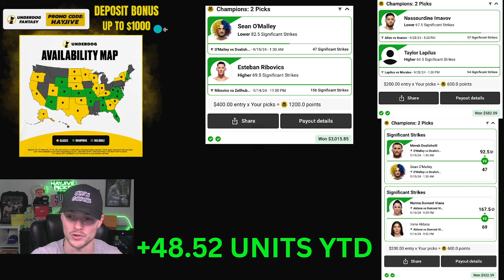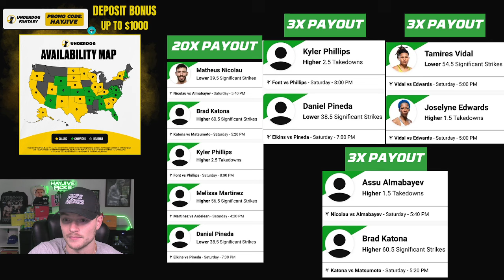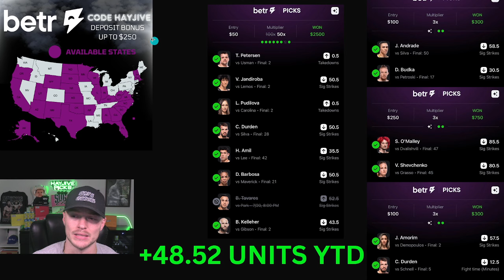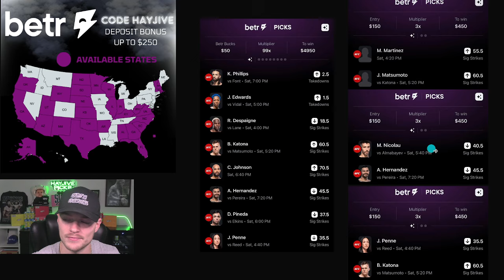UFC Vegas 99 Hernandez vs. Pereira BEST BETS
UFC Vegas 99 has some great opportunities to make some money, but these are my best bets!

For my weekly UFC breakdowns:   @thedoubleleg

Time Stamps:

0:00 - Intro/ Recap
1:56 - Parlay Bet
3:14 - Underdog Plays
7:30 - Prop Bet 1
8:30 - Limited Offer
9:26 - Prop Bet 2
10:49 - Betr Picks Plays
13:25 - Prop Bet 3
15:06 - FREE Telegram